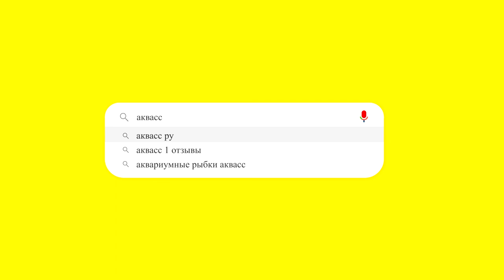🐠Aquass - Барбус огненный (Barbus Conchonius)